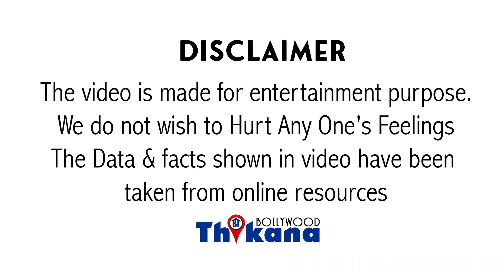Unknown Facts Of Jumma Chumm De De | कब बना, कैसे बना & कितने दिन लगे इस Super Hit Song को बनाने मे?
Unknown Facts Of Super Hit Jumma Chumm De De | BigB के Career के Best Song के बारे मे ये रोचक बातें आप नहीं जानते है